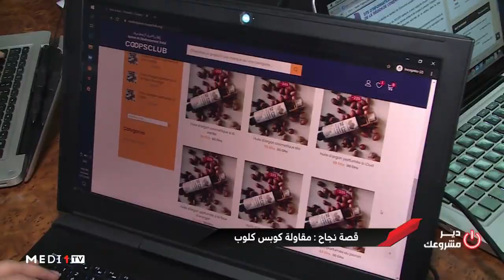قصة نجاح .. مقاولة "كوبس كلوب"